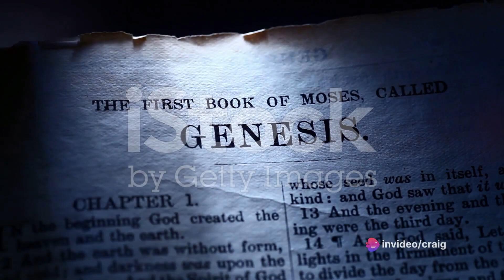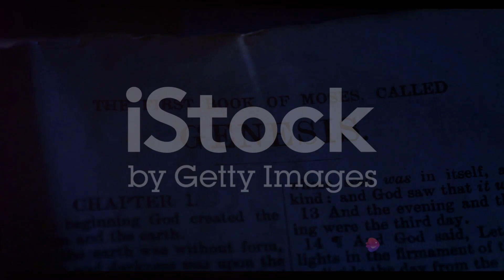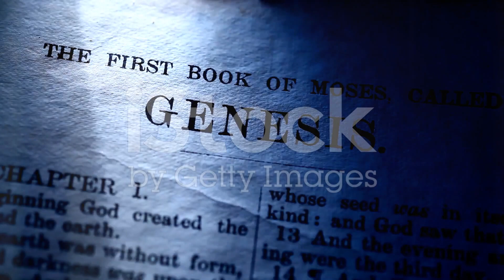Creation Unveiled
Genesis 1:1 - Genesis 2:3